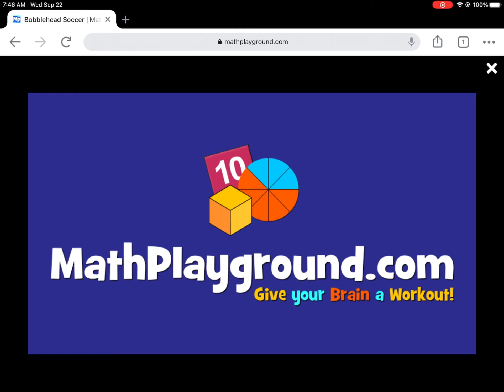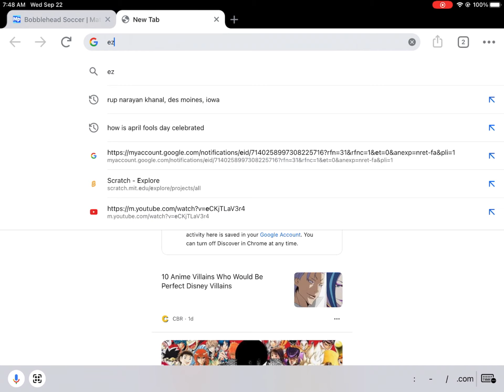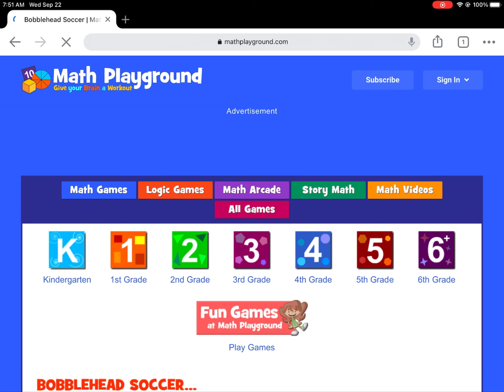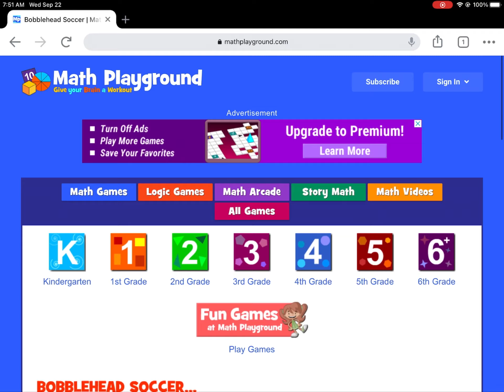Bobble head soccer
Song
In It To Win It
Judson Crane